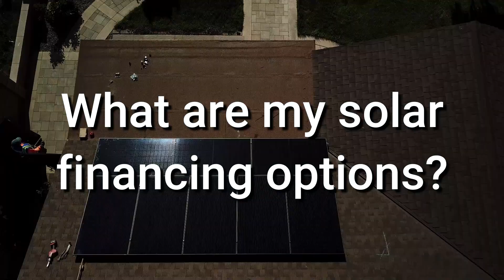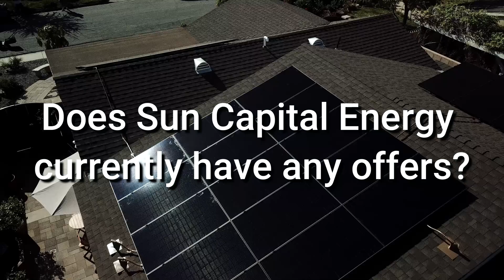Sun Capital Energy Commercial #1